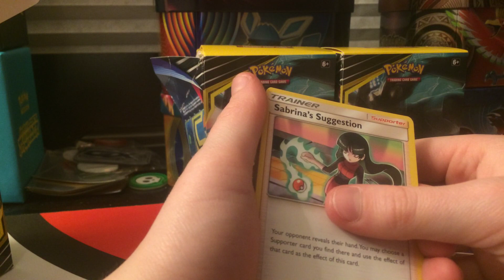What is wrong with my phone!!??